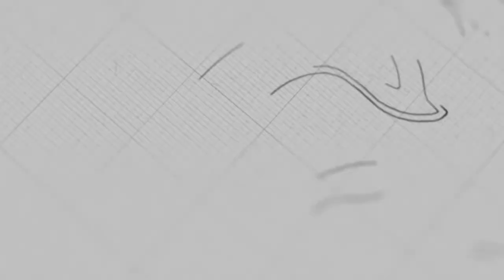The Good Samaritan | Ps. Jason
Sermon on Sunday, October 18, 2020
3 o'clock English Service

@NLF Cambodia